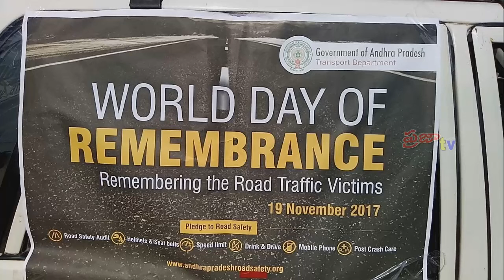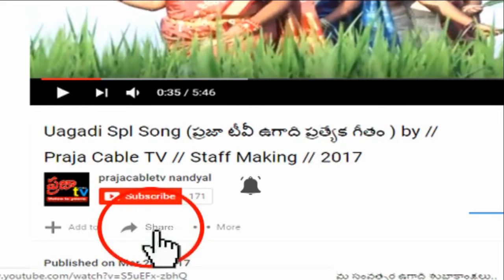ప్రపంచ రహదారి ప్రమాద బాధితుల సంస్మరణ దినం సందర్భంగా సద్బావన ర్యాలి...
ప్రపంచ రహదారి ప్రమాద బాధితుల సంస్మరణ దినం సందర్భంగా మన నంద్యాలలో సద్బావన ర్యాలి నిర్వహించిన రవాణా శాఖ అధికారులు / నంద్యాల పోలీసులు..